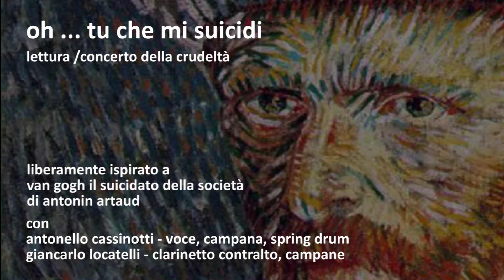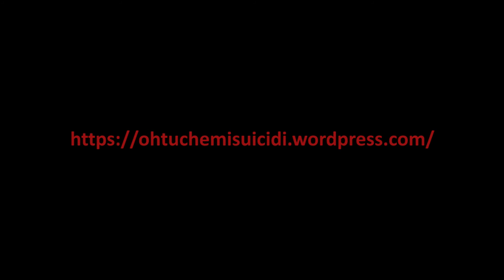oh tu che mi suicidi trailer